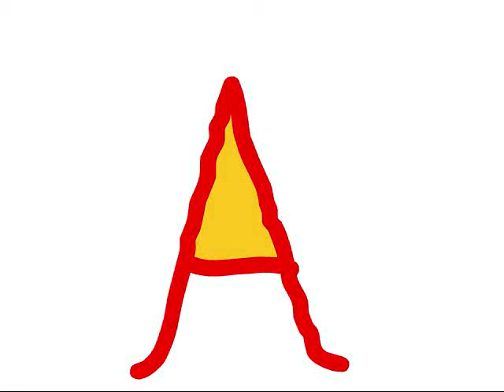A Song About Ferrets.wmv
A silly song about ferrets from my Parents' Choice Award-winning CD, "Can't Help But Love You, Baby".
CDbaby.com